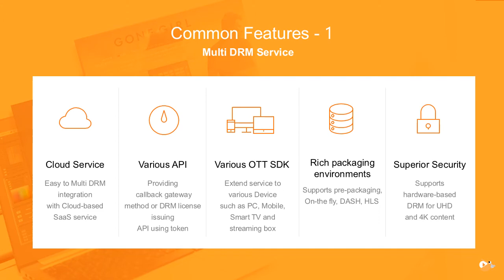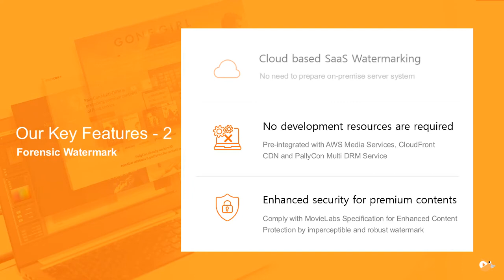PallyCon | End-to-end content security workflow with Multi-DRM and Watermark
Protect your content in a cloud-based content workflow with PallyCon Multi-DRM service and Forensic watermark.